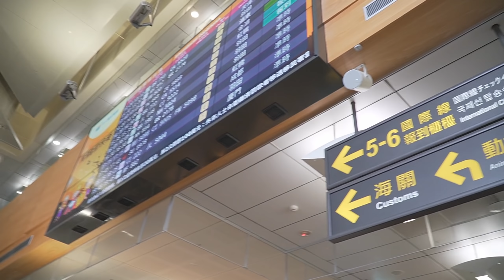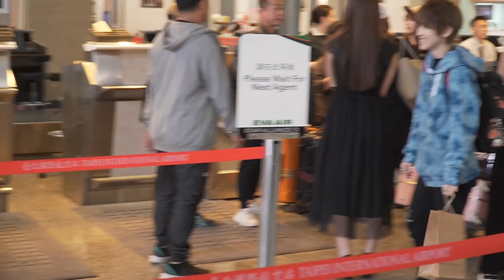【Vlog】10/28 送機-椎名空. 高橋聖子.相澤南.夏木安梨 Ft. 石見三也 椎名そら 高橋しょう子 輝月あんり 相沢みなみ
● Hushin from Taiwan